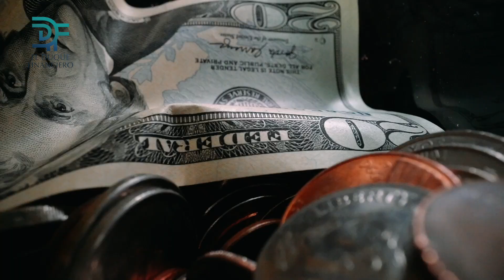Seguro de vida.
¿Te has preguntado alguna vez cómo un seguro de vida puede impactar positivamente en tu vida y la de tu familia?

En este video, exploramos cómo un seguro de vida no solo protege a tus seres queridos en caso de cualquier eventualidad, sino que también puede ser una herramienta poderosa para aumentar tu patrimonio a largo plazo.

Descubre cómo un seguro de vida, puede usarse como una herramienta de inversión para crear patrimonio y generar riqueza en el mediano y largo plazo.